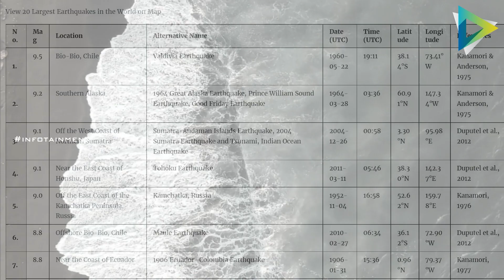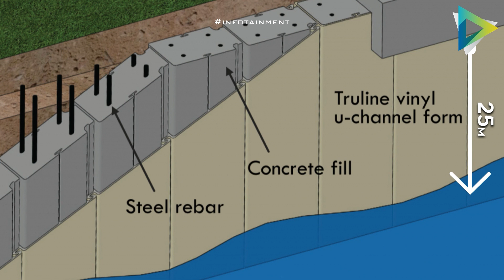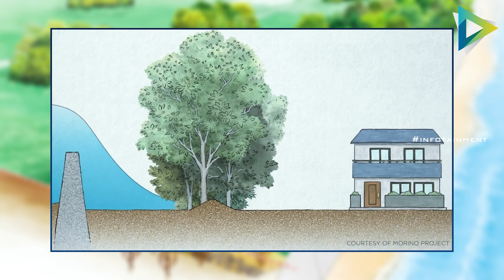The Great Sea Walls Of Japan | Tsunami Proof | Japan's 400 Kilometre Tsunami Shield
ONE of the main bits of cement in Japan is conceived out of quite possibly of history's most chilling occasion.

The 2011 Tōhoku quake and torrent on the east shore of Japan left approximately 20,000 individuals dead, pulverizing whole towns and setting off an atomic debacle. Directly following the obliteration, the public authority emptied billions of dollars into building new tidal wave guard frameworks.

Presently, almost 400 kilometers of tall substantial walls are remaining along the coast, intended to areas of strength for debilitate and purchase individuals time to clear during the following catastrophe.